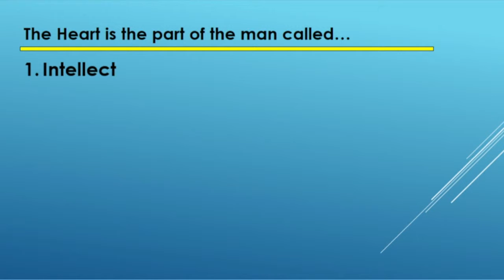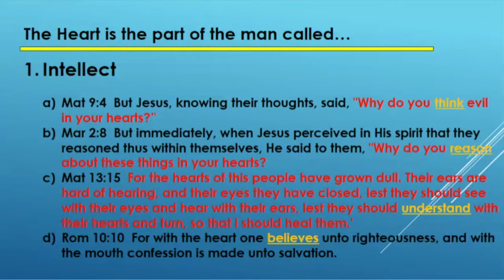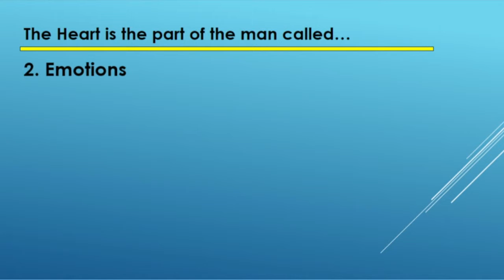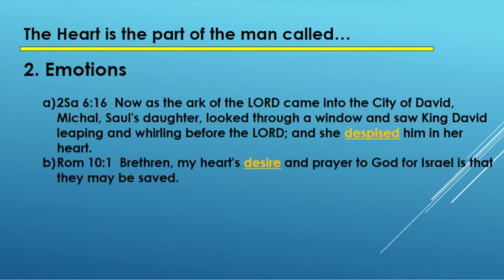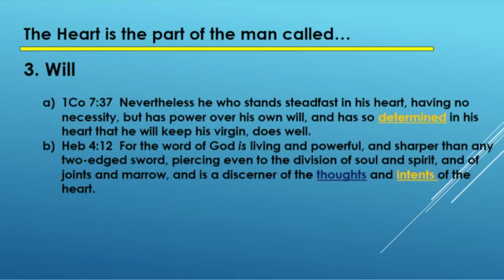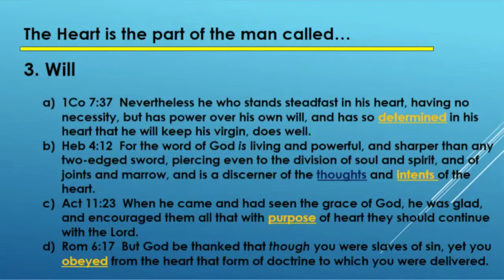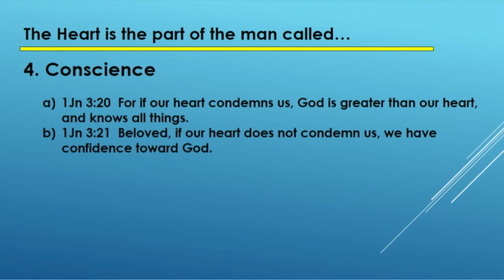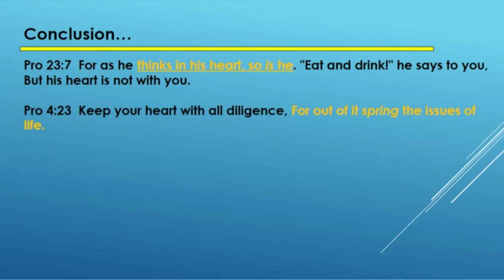What Is the "Heart" in the Bible?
Speaker: Clyde Alderman